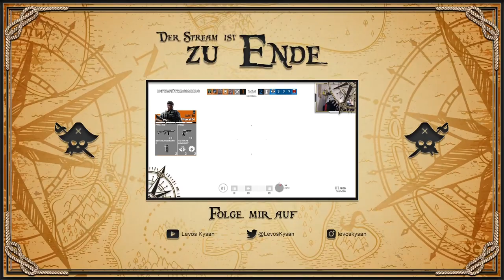Es wird Magisch | "QoB" Belohnung für @yumikochan124 | Wizard 101 [Livestream vom 17.06.24]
Titel: Wizard 101
Plattform: PC
Genre: Massively Multiplayer Online Role-Playing Game, Adventure, Casual Game, Strategie
Entwickler: KingsIsle Entertainment

| Partner |

| Social Media |